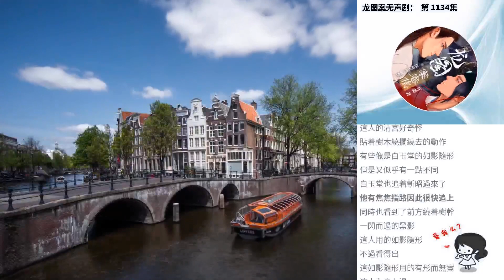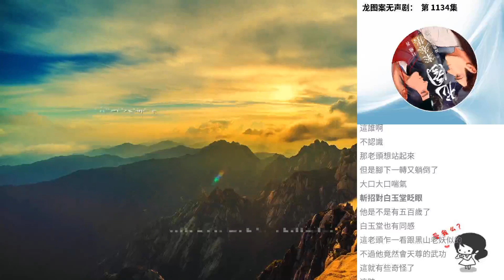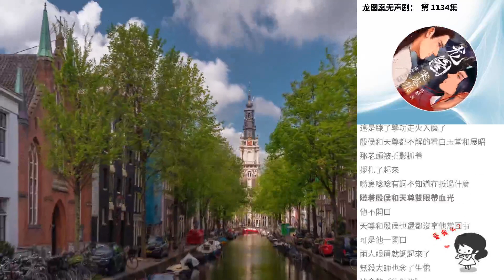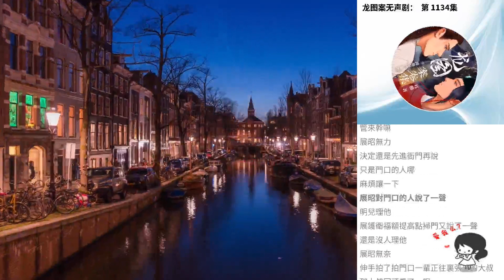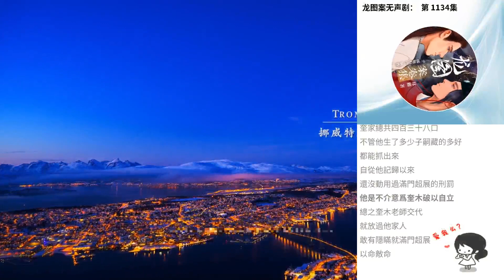龍圖案無聲劇： 第 1134集